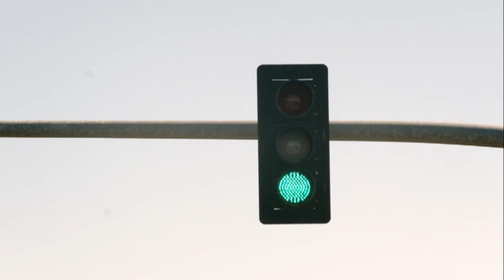VW Jetta Hybrid